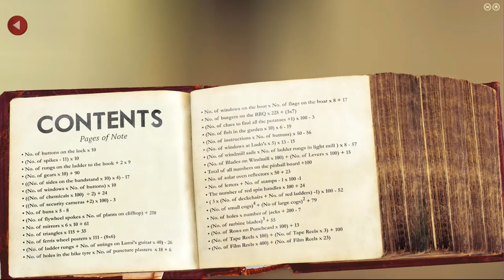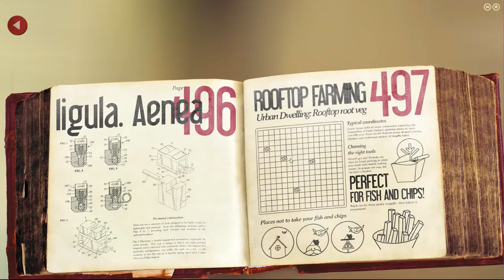We're doing LUMINO CITY Wrong - Part 7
Juliana and Lumi are back at it again! This time they deal with sleepy, salty, sailors, and solve the chips problem!